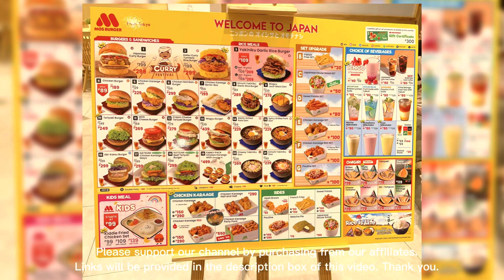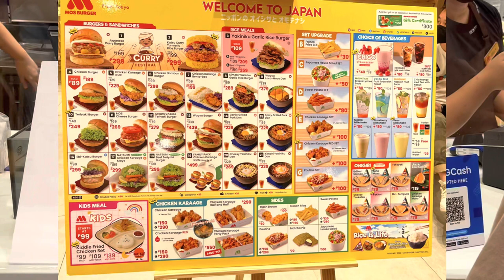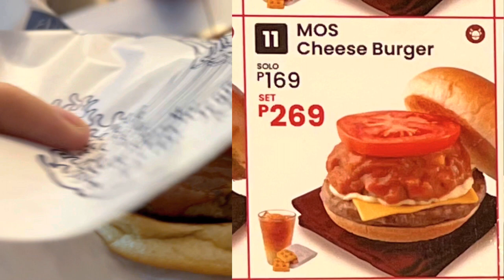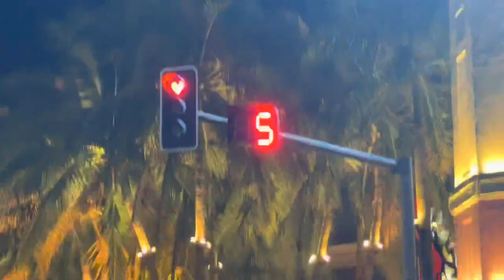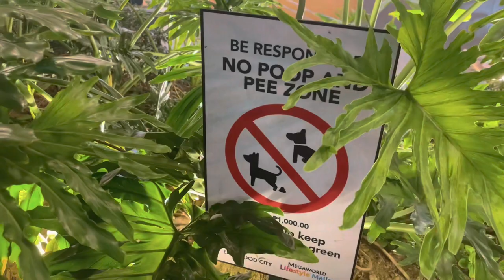MOS BURGER IS IT WORTH THE HYPE? MASARAP? JAPANESE FASTFOOD IN PH 🇯🇵🇵🇭😳😲 maRReVlogs 14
Hi mga maRRe!!! We tried MOS BURGER here in Eastwood City Libis Quezon City. They just re-opened this Feb and let us bring you here in MOS — one of the biggest burger chains in Japan, most ICONIC as they say. We tried their famous cheeseburger and rice meals. MAY NANGYARI!!! at para nga kaming nasa Japan! 😳😲🙏🏼
Ippasyal din namin kayo ng kaunti dito sa Eastwood City. I also included in the vlog their menu this Feb 2022. Check them out! At si Evening our baby balck ShihPoo also had an adventure here at Eastwood 😂

We hope you enjoy our vlog and try nyo din itong Mos Burger at pasyal pasyal dito sa Eastwood - very safe kasi maraming open spaces 😍

We hope you liked this vlog. Please watch until until and if this video served its purpose and you find it helpful/useful, kindly subscribe to my channel and hit like and share too to your family and friends! ❣️

Sit back, relax and browse some budol finds right at the comfort of your home.

Affiliate links are used for each video/photo that we are affiliate of, which means that if you click that link and subsequently make a purchase, we will earn a small commission. You pay nothing extra, any commission we earn comes at no additional cost to you.

MOS BURGER
EASTWOOD LIBIS
QUEZON CITY
MOS BURGER PHILIPPINES
MANILA PHILIPPINE
MOS CHEESEBURGER
JAPANESE RESTAURANT MANILA
JAPANESE FAST FOOD MANILA
JAPANESE BURGER
JAPANESE RICE
JAPANESE RICE MEALS
ICONIC JAPANESE BURGER CHAIN
EASTWOOD MALL
MOS BURGER PRICE
MOS BURGER MENU 2022
FAST FOOD
DATE IDEAS
EASTWOOD DATE
HONESTY
LEAVE YOUR THINGS AND IT WILL STILL BE THERE
JAPANESE HONESTY
ALMOST LOST
WELCOME TO JAPAN
JAPAN EXPERIENCE
GOOD EXPERIENCE
PERFECT WEATHER PHILIPPINES
NICE MALL MANILA
CLEAN MALL
YUMMY JAPANESE FAST FOOD
YUMMY BURGER
YUMMY RICE MEALS
YUMMY
DATE PLACE
MALL FOR FAMILY
FAMILY DATE
CITY LIVING
MANILA PHILIPPINES
JAPANESE FOOD IN THE PHILIPPINES
CITY LIVING
AFFORDABLE DATE
AFFORDABLE FAMILY DATE
BEST BURGERS
GOOD BURGERS